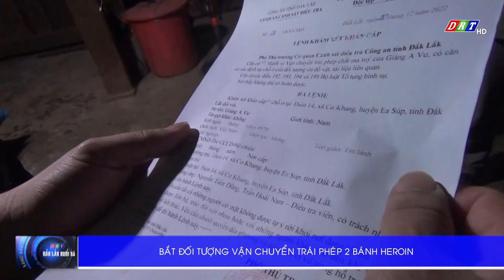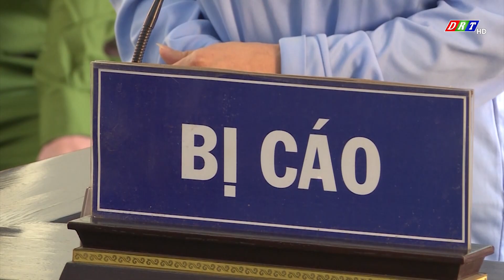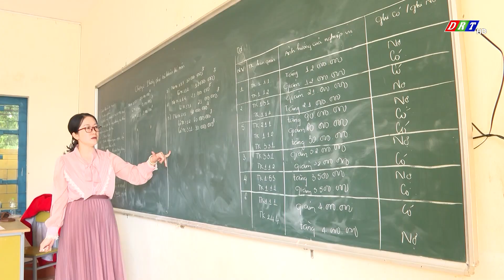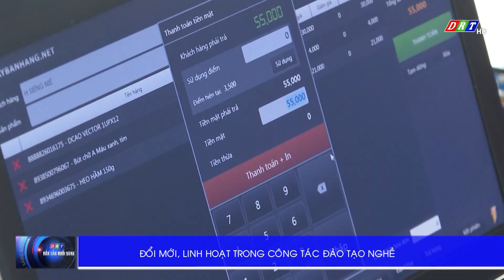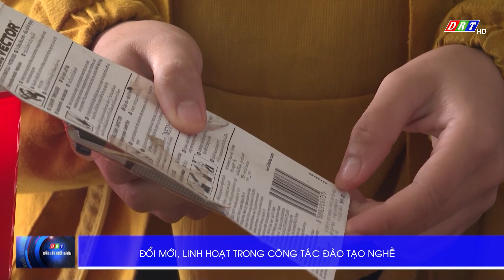BẢN TIN SÁNG THỨ 5, NGÀY 29-12-2022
1.Kỳ họp thứ 5 HĐND huyện Ea Súp khóa XI

 2.Chi cục Thuế khu vực Ea Kar- M’Đrắk tổng kết năm 2022

 3.Huyện Cư M'gar tổng kết công tác thu ngân sách năm 2022

4. Bắt đối tượng vận chuyển trái phép 2 bánh heroin

5.Tranh chấp ranh giới đất ở, 2 vợ chồng bị chém nguy kịch

6. Đổi mới, linh hoạt trong công tác đào tạo nghề

ĐÀI PHÁT THANH TRUYỀN HÌNH ĐẮK LẮK